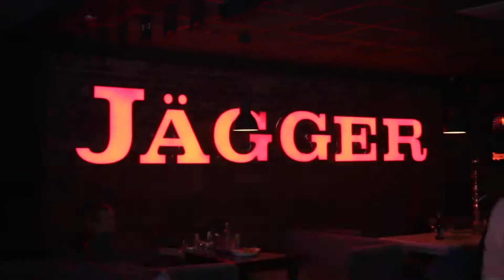RASA - Фиолетово (Arthur Project Remix)